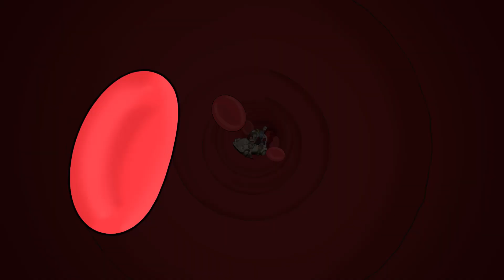Kleiner Pieks, große Wirkung 🚕 Taxi ins Mich - Folge 06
Tessa soll geimpft werden, hat aber panische Angst vor Spritzen. Und vor der Impfung. Vor eigentlich allem. Um ihr diese Angst zu nehmen, hat Toni eine tolle Idee: Tessa, Ella und Yassin reisen mit ihr und dem Taxi in den Oberarm von Philipp, dem Kinderarzt, und gucken zu, was da passiert, wenn er sich eine Grippeimpfung verpasst. Und da passiert einiges! Plötzlich stehen die vier nämlich mitten in einem Polizei-Großeinsatz!

Die Kapitel dieser Folge:
00:00:00 Willkommen zu dieser Folge
00:01:15 Titelsong - "Taxi ins Mich"
00:08:39 Ab in den Körper
00:21:31 Festhalten! Schnell wieder raus!
00:25:19 Das Team hinter "Taxi ins Mich"